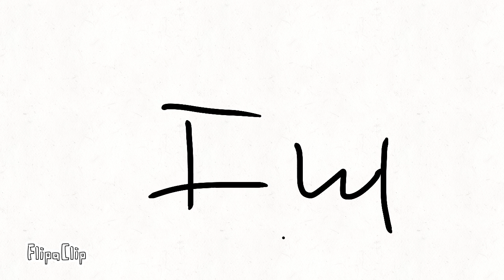Foxica or springal